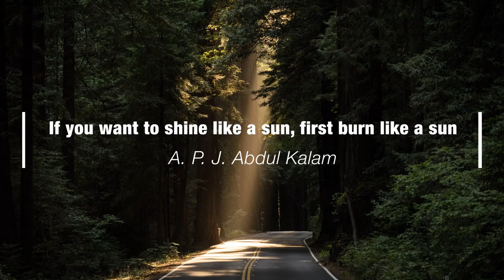Motivational Quotes | Quotes Animation | Text Animation | After Effect Animation | Sr Graphics